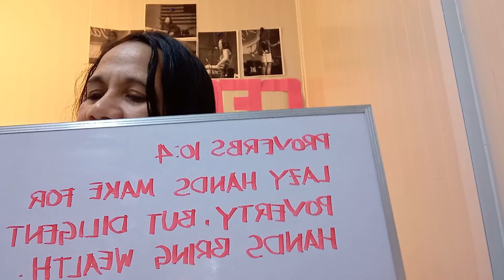BREADWINNER in (TAGALOG)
Let us help one another as a family.
We will not depend on one source of Income only